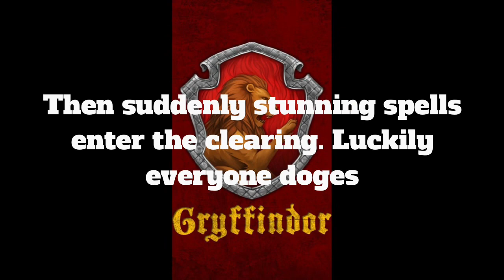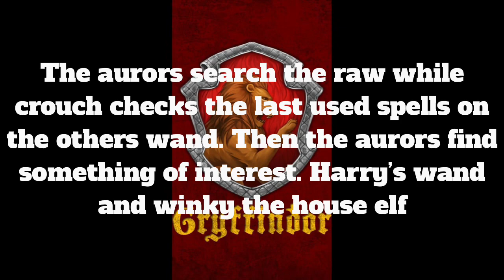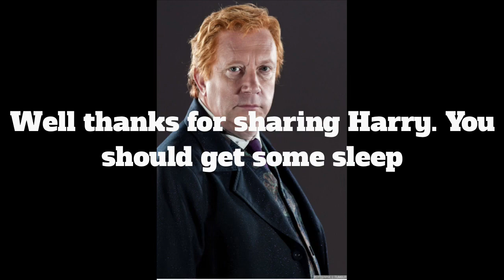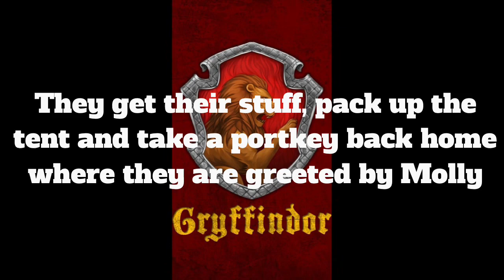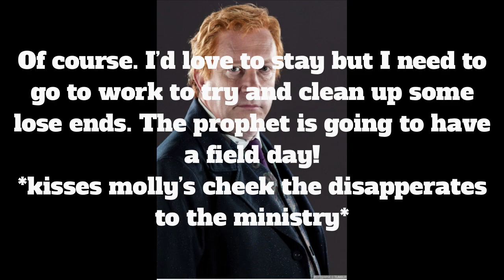Weasly Life 4.4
Uploading schedule:
Fremione
Harry and fleur
Heartfelt Slytherin
Sibling Story
What is Voldemort never existed?
Tales of the lion warriors
Weasly Life
The Next Generation
Loonies And Lions
Hansy
Drinny
It Started Early
Short story